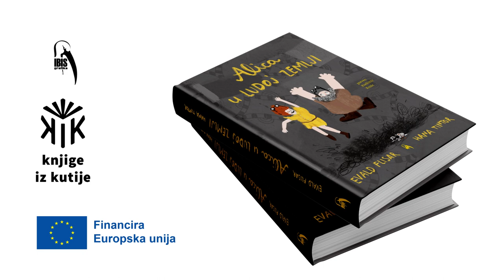Evald Flisar: Alica u ludoj zemlji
Alica u ludoj zemlji
2022.

Tekst: Evald Filsar
Ilustracije: Hana Tintor
Prijevod: Krešimir Krnic

Alica u ludoj zemlji duhovita je fantastična priča za mlade čitatelje u kojoj je junakinja bistra dvanaestogodišnjakinja Alica. Ona i njezin ujak nasukali su se na otok Poteruniju, zemlju koja izgleda kao da se nalazi u nekoj igrici o kraju civilizacije.

Evald Filsar za ovu je knjigu dobio nekoliko nacionalnih nagrada, a Alica u ludoj zemlji uvrštena je 2014. u katalog White Raven.

Knjiga i ovaj video objavljeni su u sklopu projekta Knjige iz kutije koji je sufinancirala Kreativna Europa.